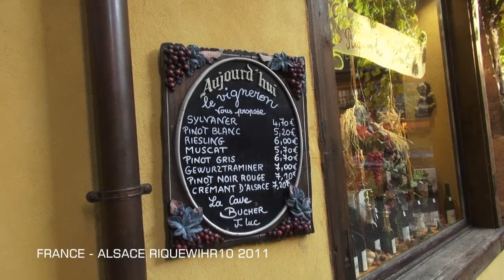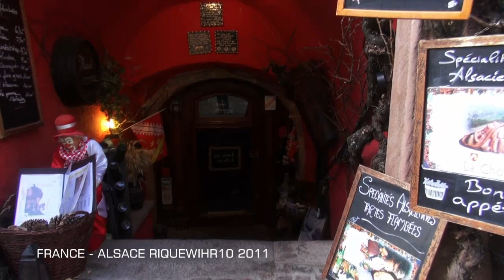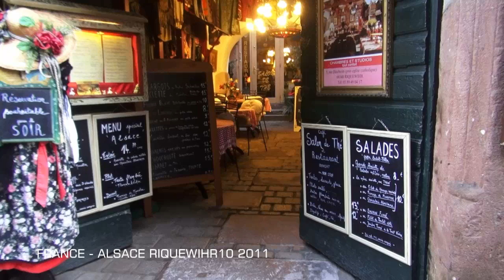FRANCE - RIQUEWIHR 10 2011 LA ROUTE DES VINS